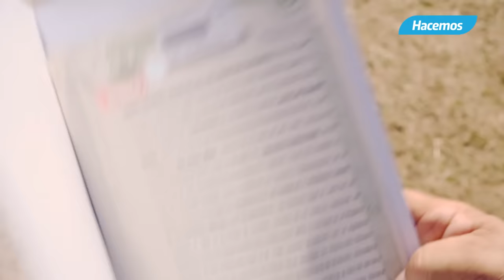10.000 ESCRITURAS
En la ciudad de Córdoba, provincia y municipio trabajando juntos entregamos 10.000 escrituras sociales y gratuitas.

 Estos títulos de propiedad garantizan el derecho a la vivienda protegiéndola de deudas y embargos y le brindan contención y seguridad a quienes la habitan.

10.000 familias ya son dueñas de su hogar

Continuar trabajando en equipo entre el gobernador y el intendente traerá más beneficios para todos los vecinos.